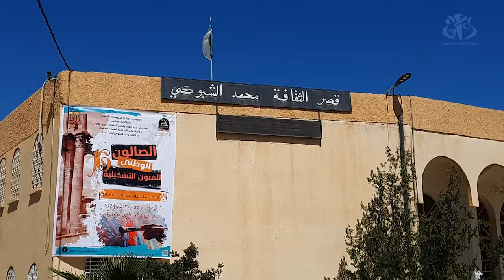تبسة: افتتاح الصالون الوطني الــ16 للفنون التشكيلية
تبسة (وأج)- افتتحت فعاليات الطبعة الــ 16 للصالون الوطني للفنون التشكيلية بدار الثقافة "محمد الشبوكي" بمدينة تبسة، وسط حضور نوعي ومميز لمحبي هذا الفن. الذين قدموا من عدة ولايات من الوطن. الطبعة التي اختير لها شعار "تيفاست بألوان فنان"، تعرف مشاركة 45 فنانا تشكيليا يمثلون 12 ولاية و ستستمر على مدار ثلاثة أيام، لتختتم بمسابقة لأفضل 3 أعمال  تجسد شخصيات وأعلام مدينة  تبسة، إضافة إلى مسابقة  موجهة للأطفال وتخص أحسن 3 رسومات عن موضوع القضية الفلسطينية.